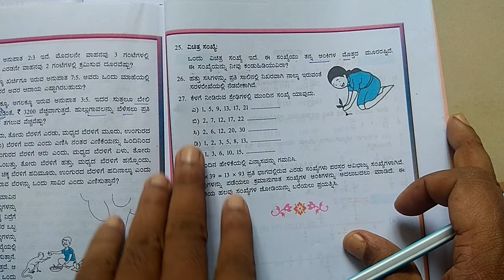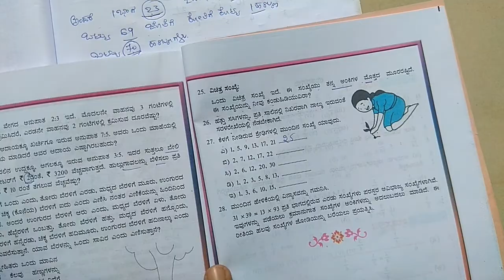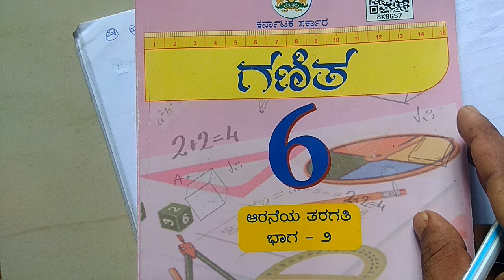medulige kasarattu, ಮೆದುಳಿಗೆ ಕಸರತ್ತು 6th maths,medulige kasarattu in Kannada, maths brain teasers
Buy redmi Mobile at lowest price on Amazon, ಅಮೇಜಾನ್ ನಲ್ಲಿ ಕಡಿಮೆ ಬೆಲೆಯಲ್ಲಿ redmi ಮೊಬೈಲ್ ಖರೀದಿಸಿ. Buy redmi Mobile at lowest price on Amazon, ಅಮೇಜಾನ್ ನಲ್ಲಿ ಕಡಿಮೆ ಬೆಲೆಯಲ್ಲಿ redmi ಮೊಬೈಲ್ ಖರೀದಿಸಿ. ಮೆದುಳಿಗೆ ಕಸರತ್ತು, ಎಲ್ಲ ಲೆಕ್ಕಗಳ ಲಿಂಕ್